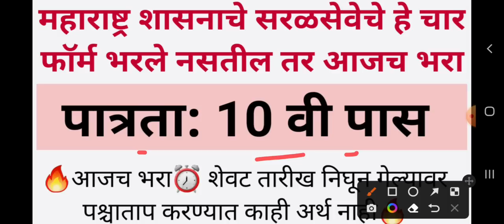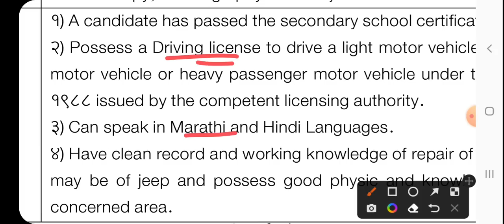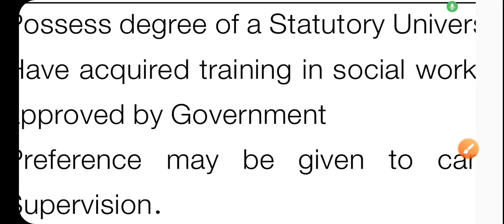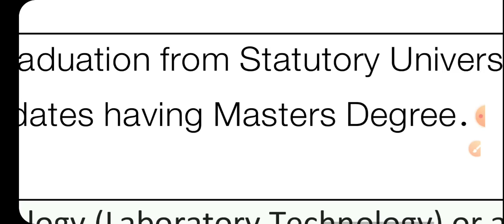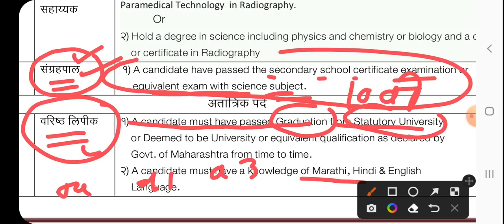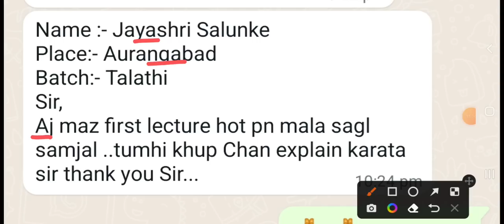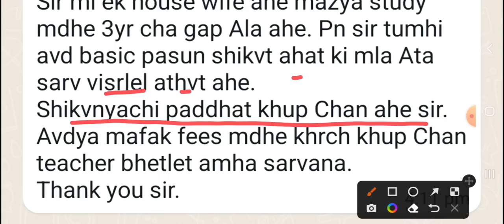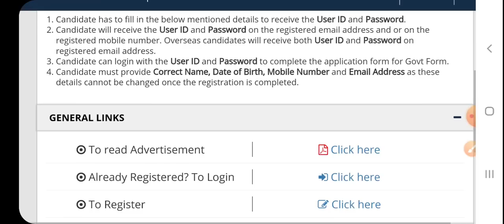⏰️वेळ कमी आहे ⏰️ महाराष्ट्र शासनाचे सरळ सेवेचे हे चार फार्म आजच भरा⬇️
DOWNLOAD PDF

DMER Recruitment 2023
जर तुम्हाला एकापेक्षा अधिक पदासाठी अर्ज करायचा असेल तर लॉगिन पेजवर जाऊन पदांची निवड करा आणि मुखपृष्ठावरील अधिक अर्ज करण्याकरता + हे चिन्ह निवडा

8 PM TO 10 PM

 परीक्षेच्या अगोदर तुमचा सर्व सिल्याबस कम्प्लीट केला जाईल त्यानंतर जास्तीत जास्त प्रॅक्टिस करून घेतली जाईल मागील वर्षाच्या प्रश्नपत्रिका व TCS, IBPS PATTERN नुसार संभाव्य प्रश्नांची...

अजून काही विचारायचे असेल तर कॉल करा

saralsevabharti sar